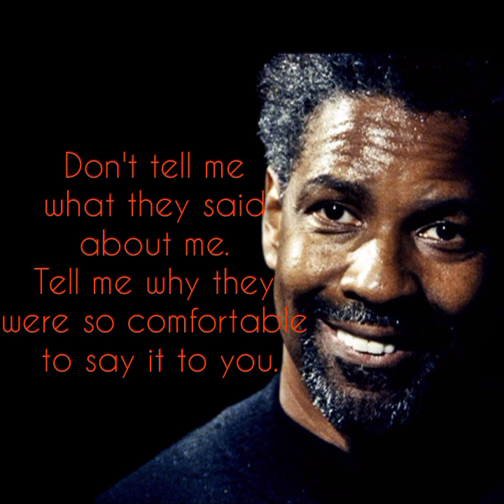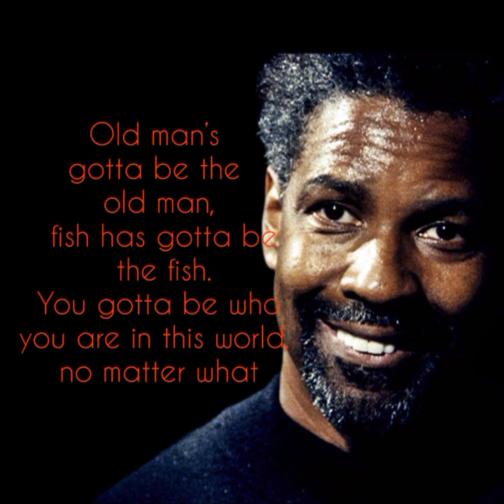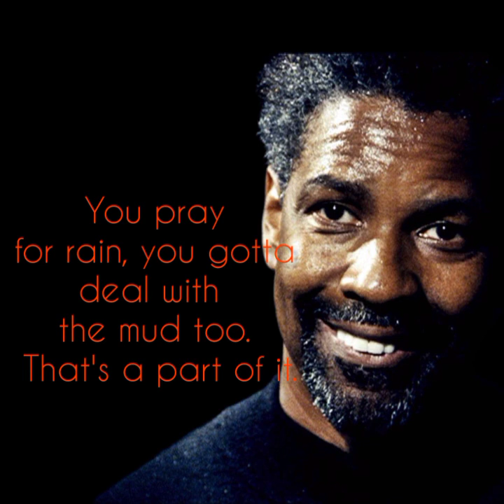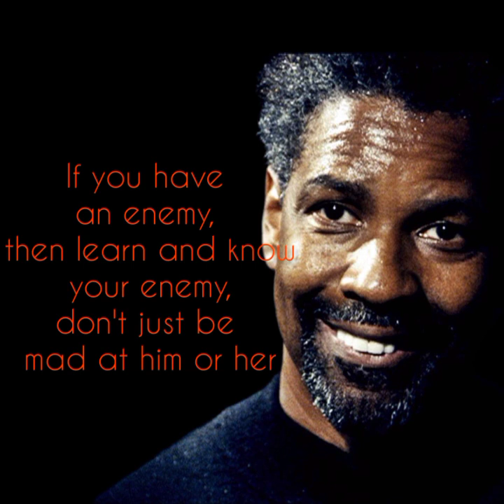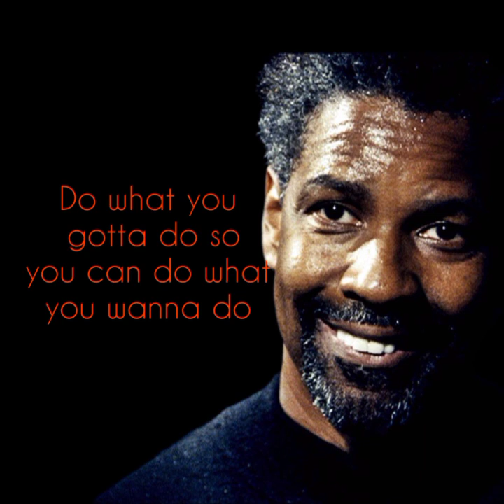Denzel Washington Quotes (Author of Quiet Strengt Goodreads#quotes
WATCH THIS EVERYDAY AND CHANGE YOUR LIFE - Denzel Washington

Denzel Washington Quotes (Author of Quiet Strength) - Goodreads
denzel washington
Do what you gotta do so you can do what you wanna do
Every day, sincerely and without phoniness, Lou demonstrated by his actions how very vital it is - more than anything else - to understand and appreciate the people who work with you...Do your job well, but always remember that the people you work with are your most valuable asset. Embrace them. Honor them. Respect them" (206) - "Prescriptions for Success" by John Schuerholz
quotes motivational